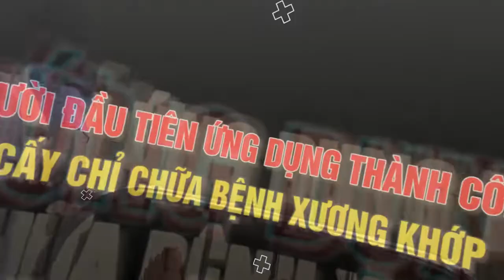Cấy Chỉ Điều Trị Hội Chứng CỔ Vai Tay| Viện cấy chỉ Hải Thượng Lãn Ông